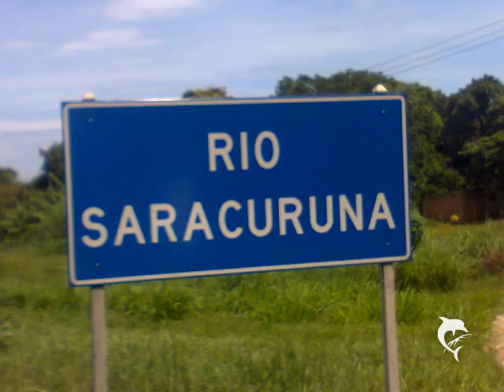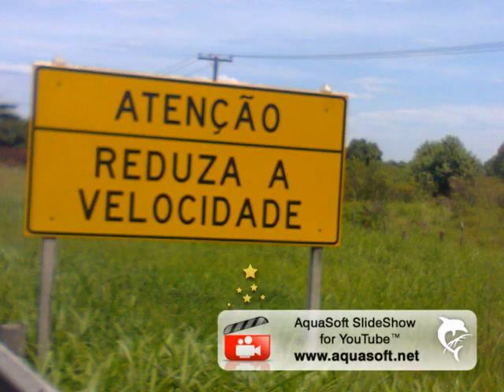copa das confedaraçoes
ONIBUS,  prevençao, CAIXA